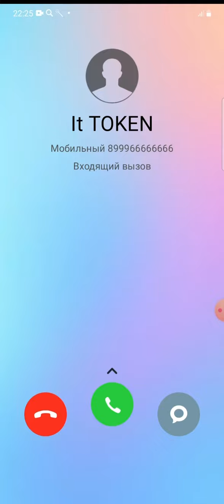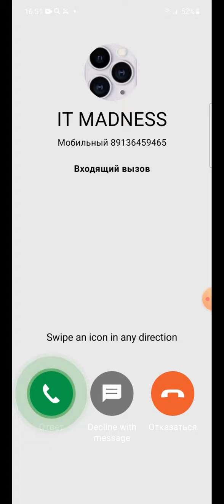Samsung Galaxy vs Honor vs Xiaomi vs IPhone Incoming Call Screen Video